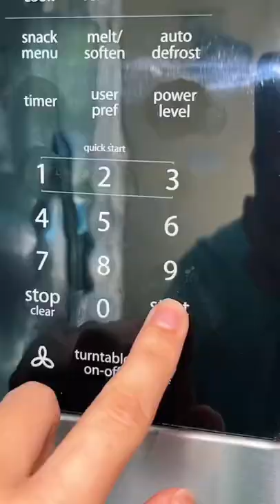PEANUTBUTTER FACEMASK!?😱 **Can U Find The Secret Emoji**